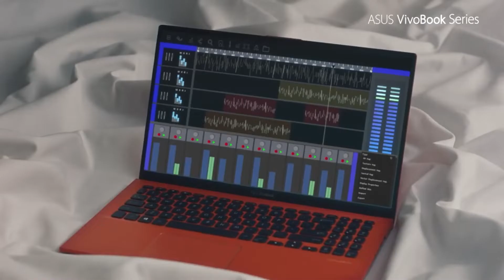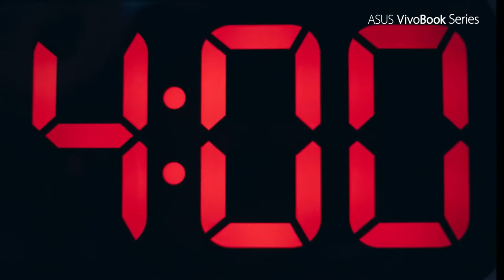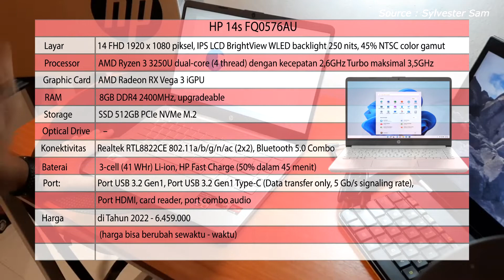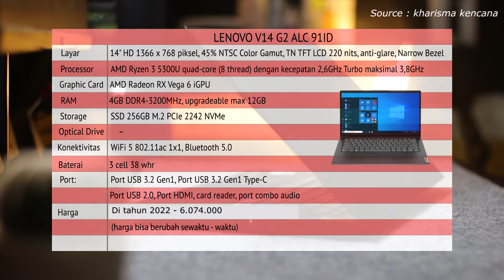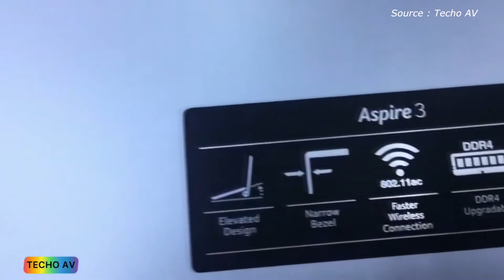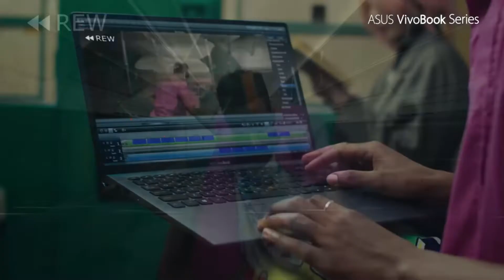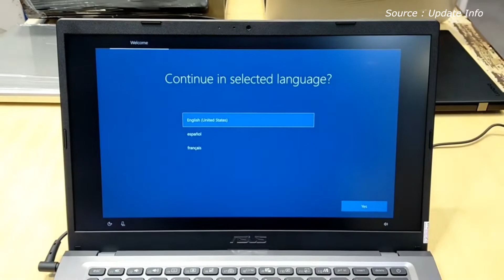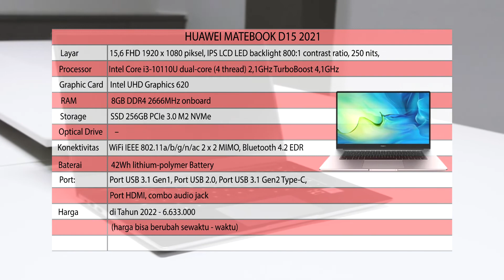LAPTOP 6 JUTAAN TERBAIK 2022 EDITING & GAMING RINGAN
-Copyright-
Title 17, US Code (Sections 107-118 of the copyright law, Act 1976):